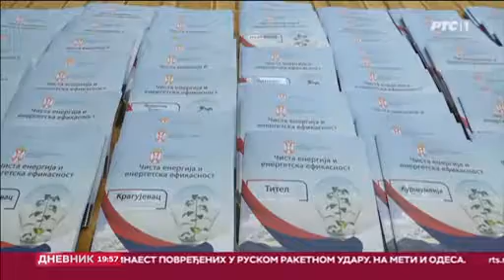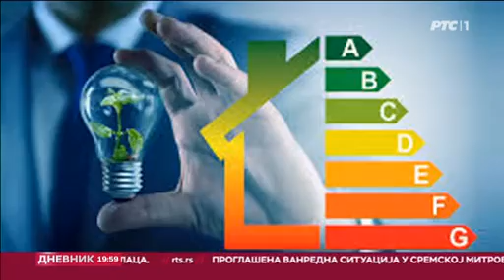Субвенције за енергетску ефикасност изјаве Владан Јеремић, Дубравка Ђедовић, ТВ РТС, 20 7 2023